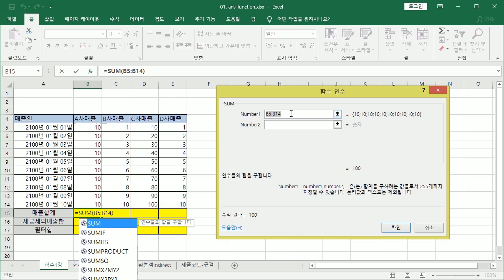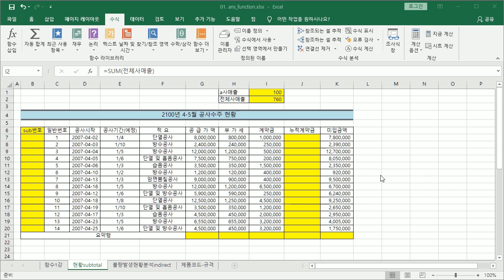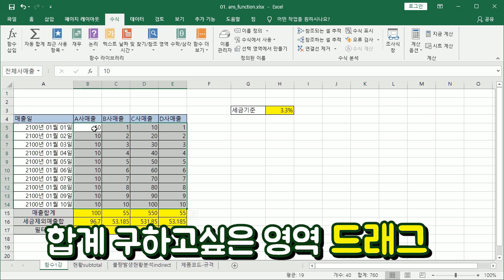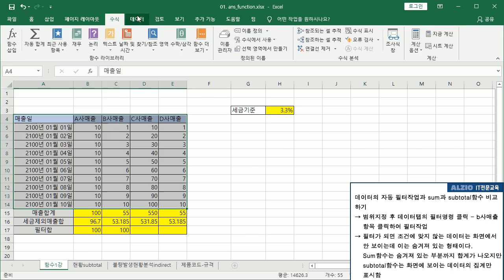엑셀함수 v2019 강의 기초부터 실습 위주의 교육